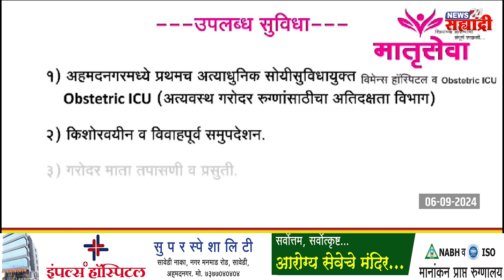सह्याद्री टॉप १० न्यूज । ​बारावीच्या वर्गात शिकणाऱ्या विद्यार्थ्यास प्रवेशद्वारावर चॉपरने हल्ला